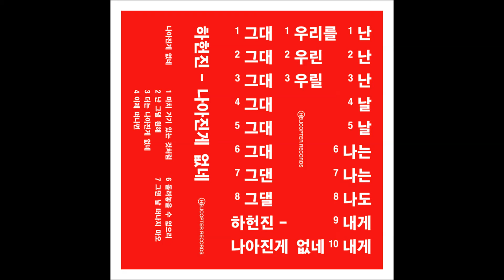하헌진 - 그댄 날 떠나지 마오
친구가 날 속이고
가족이 날 버려도
그댄 날 떠나지 마오

가진 걸 다 잃어도
잃을 게 없어도
그댄 날 버리지 마오